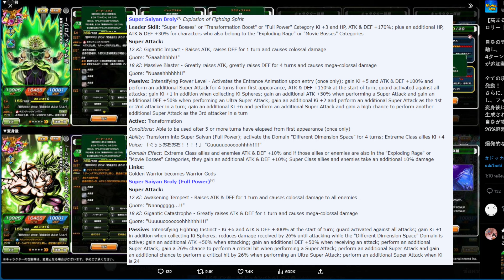พรีวิวสกิล LR Broly Part 1 แบบโหดๆสุด NO 1 ของเกมส์ไปเลย!! Dokkan Battle​​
สมราคา 9 ปี